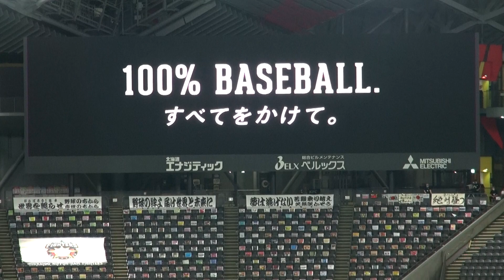20200719 ファイターズナインのスターター送り出し（スタメン登場）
2020年7月19日、札幌ドームでの北海道日本ハムファイターズvs千葉ロッテマリーンズ第6回戦にて、ファイターズナインのスターター送り出し（スタメン登場）シーンです